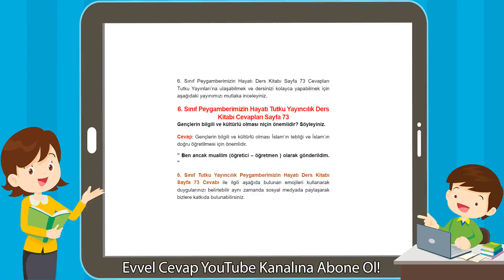6. Sınıf Peygamberimizin Hayatı Tutku Yayıncılık Ders Kitabı Cevapları Sayfa 73